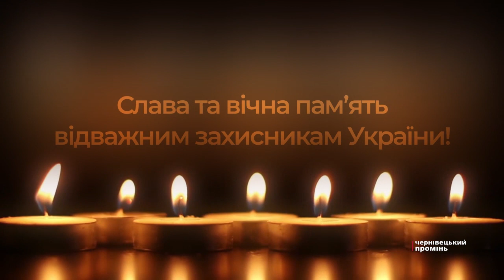Буковина втратила мужнього воїна